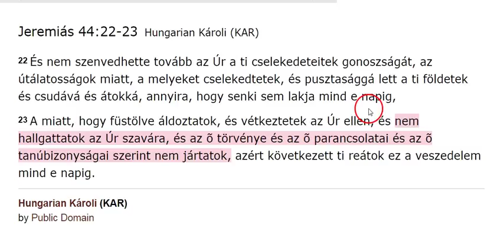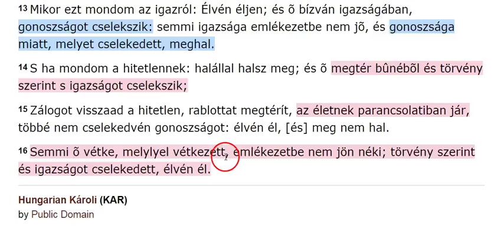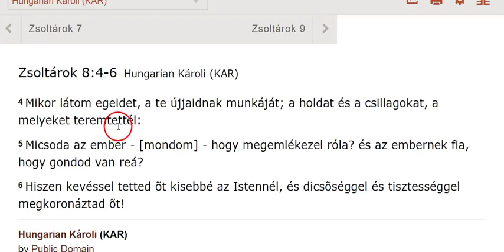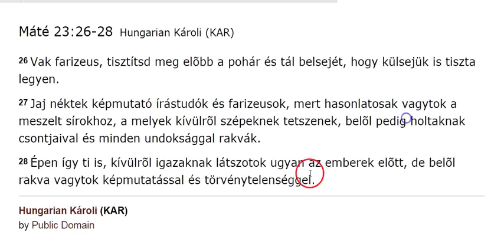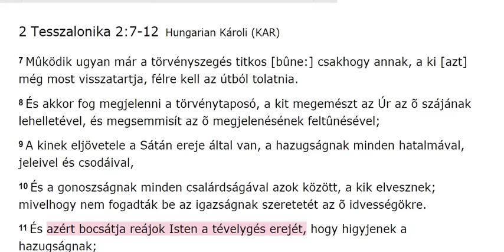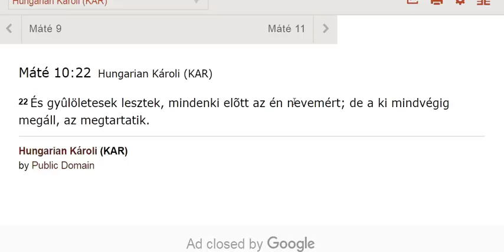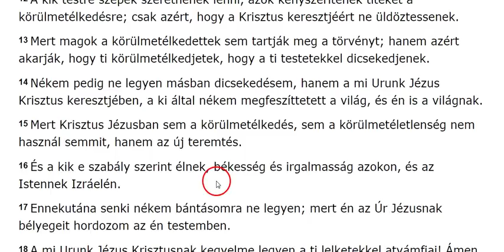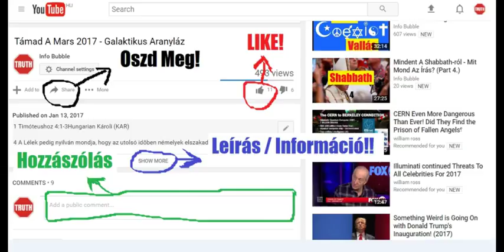Pál Levele A Galatabeliekhez 6.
YAHUAH ÚTJA YouTube Csatorna:
INFO BUBBLE ON FACEBOOK:
SKYPE: Info Bubble
SHALOM ÉS HALLELUYAH!

Galatákhoz 6Hungarian Károli (KAR)

6  Atyámfiai, még ha elõfogja is az embert valami bûn, ti lelkiek, igazítsátok útba az olyant szelídségnek lelkével, ügyelvén magadra, hogy meg ne kísértessél te magad is.
2 Egymás terhét hordozzátok, és úgy töltsétek be a Massiach törvényét.
3 Mert ha valaki azt véli, hogy õ valami, holott semmi, önmagát csalja meg.
4 Minden ember pedig az õ maga cselekedetét vizsgálja meg, és akkor csakis önmagára nézve lesz dicsekedése és nem másra nézve.
5 Mert kiki a maga terhét hordozza.
6 A ki pedig az ígére taníttatik, közölje minden javát tanítójával.
7 Ne tévelyegjetek, ELOHIM nem csúfoltatik meg; mert a mit vet az ember, azt aratándja is.
8 Mert a ki vet az õ testének, a testbõl arat veszedelmet; a ki pedig vet a léleknek, a lélekbõl arat örök életet.
9 A jótéteményben pedig meg ne restüljünk, mert a maga idejében aratunk, ha el nem lankadunk.
10 Annakokáért míg idõnk van, cselekedjünk jót mindenekkel, kiváltképen pedig a mi hitünknek cselédeivel.
11 Látjátok, mekkora betûkkel írok néktek a saját kezemmel!
12 A kik testre szépek szeretnének lenni, azok kényszerítenek titeket a körülmetélkedésre; csak azért, hogy a Massiach keresztjéért ne üldöztessenek.
13 Mert magok a körülmetélkedettek sem tartják meg a törvényt; hanem azért akarják, hogy ti körülmetélkedjetek, hogy a ti testetekkel dicsekedjenek.
14 Nékem pedig ne legyen másban dicsekedésem, hanem Adonai Yahusha Massiach keresztjében, a ki által nékem megfeszíttetett a világ, és én is a világnak.
15 Mert Massiach Yahusha-ban sem a körülmetélkedés, sem a körülmetéletlenség nem használ semmit, hanem az új teremtés.
16 És a kik e szabály szerint élnek, békesség és irgalmasság azokon, és ELOHIM-nek Izráelén.
17 Ennekutána senki nékem bántásomra ne legyen; mert én Adonai Yahusha-nak bélyegeit hordozom az én testemben.
18  Adonai Yahusha Massiach-nak kegyelme legyen a ti lelketekkel atyámfiai! Ámen.

22 És nem szenvedhette tovább YAHUAH a ti cselekedeteitek gonoszságát, az útálatosságok miatt, a melyeket cselekedtetek, és pusztasággá lett a ti földetek és csudává és átokká, annyira, hogy senki sem lakja mind e napig,
23 A miatt, hogy füstölve áldoztatok, és vétkeztetek YAHUAH ellen, és nem hallgattatok YAHUAH szavára, és az õ törvénye és az õ parancsolatai és az õ tanúbizonyságai szerint nem jártatok, azért következett ti reátok ez a veszedelem mind e napig.

24 Ki adta ragadományul Jákóbot és Izráelt a prédálóknak? Avagy nem YAHUAH- é, a ki ellen vétkezénk, és nem akartak járni útain és nem hallgattak az Õ törvényére?
25 Ezért ontá ki reá búsulásának haragját és a had erejét; körülte lángolt az, de õ nem értett; és égett benne, de nem tért eszére!